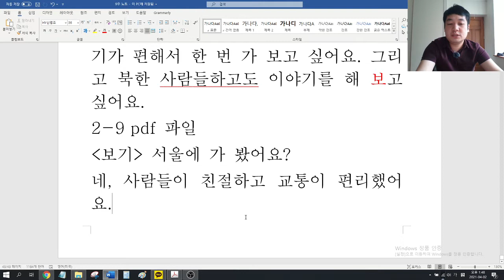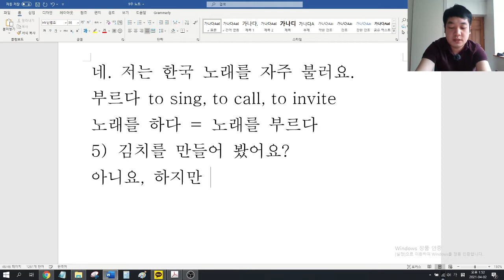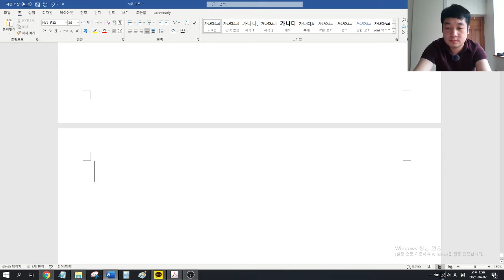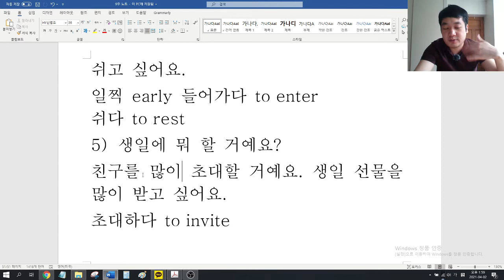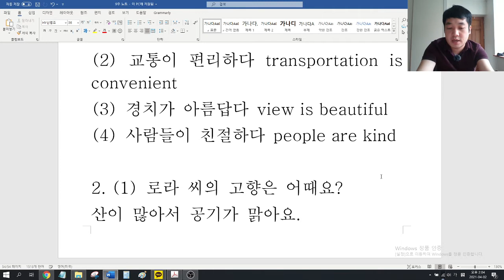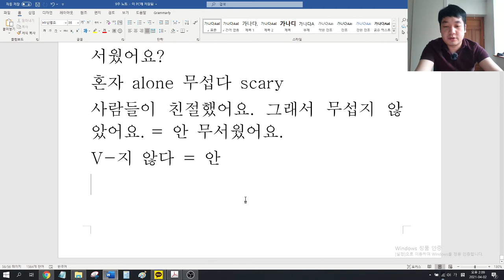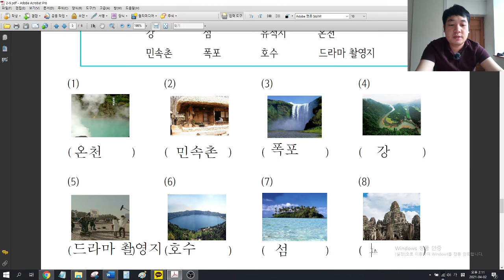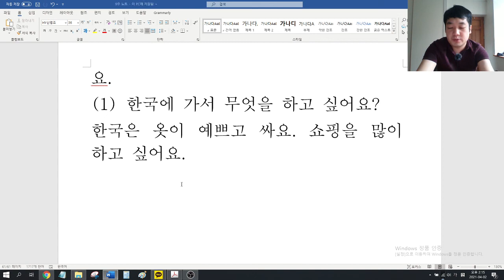Week 9 - After Homework (1) 2-9 pdf 파일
다 고치고 이메일로 보내 주세요~